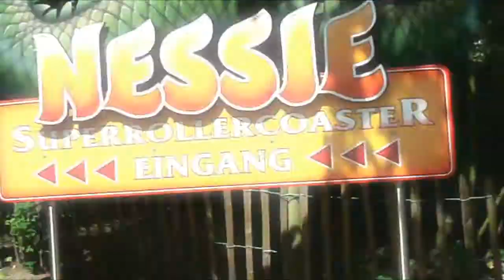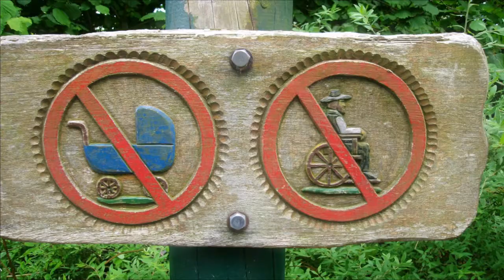TheSchleswigLp, XrazTV & NeoWesker100 im Hansapark!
Ein Video in dem der liebe Herr NeoWesker bei mir war :DD
Und das ist der Tag im Hansa-Park :33
Videoschnitt: NeoWesker100
Hansapark Homepage:
Song:
Link: